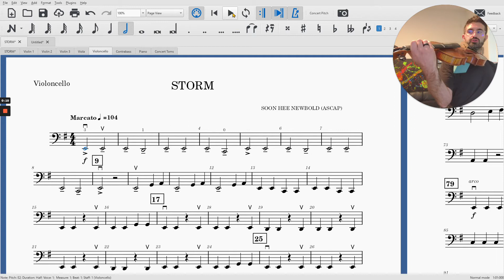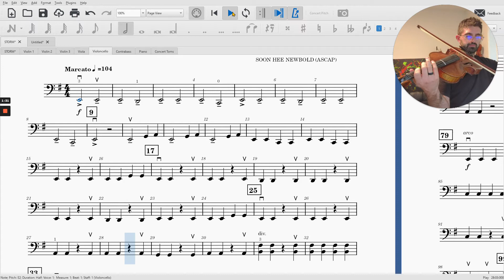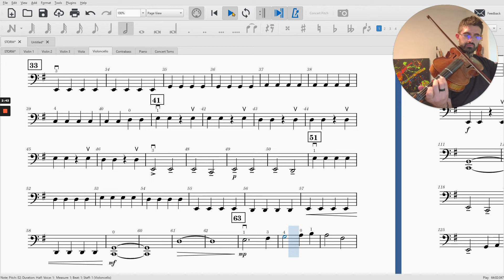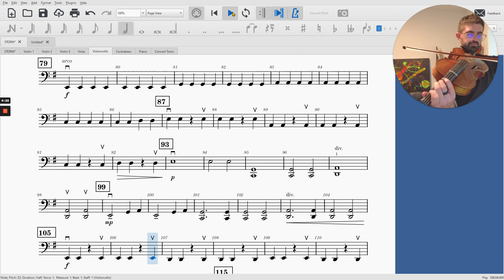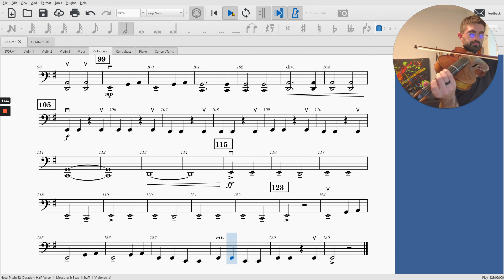Storm - Cello half-tempo tutorial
by Song Hee Newbold